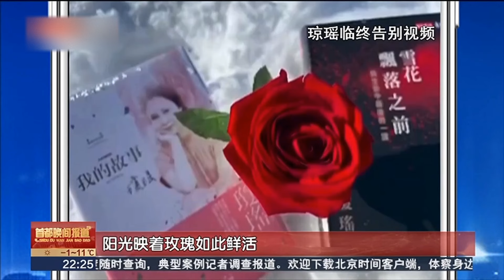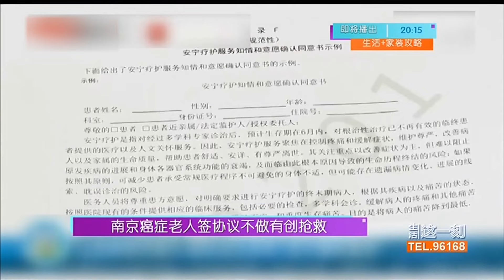7年前就写下预嘱,曝光死亡真相!台湾知名作家琼瑶轻生, 遗书和尸检报告惹全网爆哭!曾发文谈身后事,称:绝不抢救【明星人物大揭秘】台湾